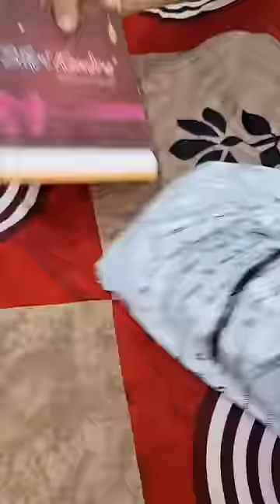Old Almari makeover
Wall1ders 30 Big Square 4 inch (Each Piece Size 10 cm), Mirror Stickers for Wall, Acrylic Stickers, Wall Mirror Stickers, Wall Stickers for Bedroom, Hall, Home Offices (Silver)